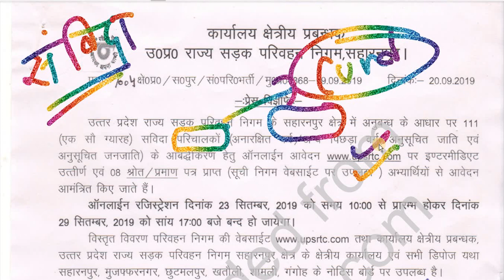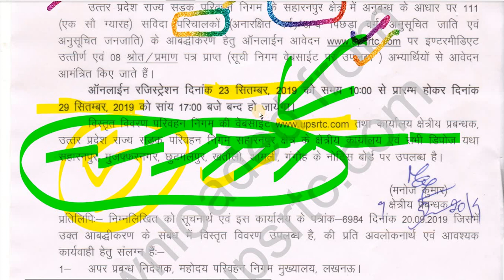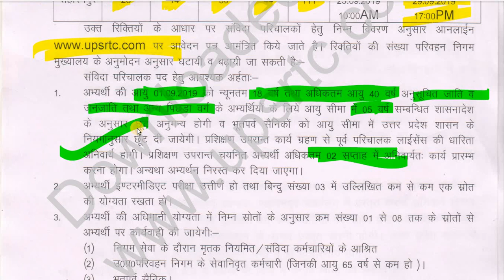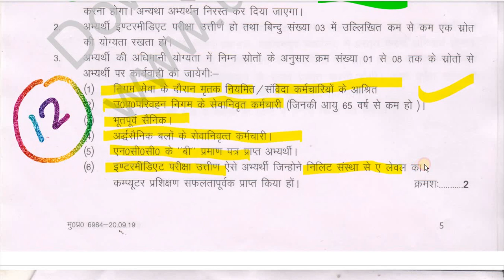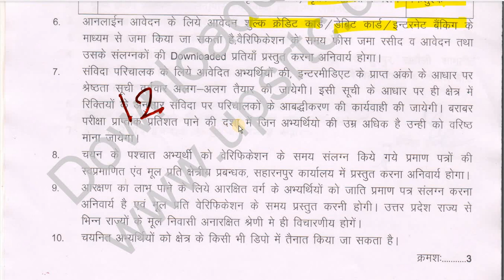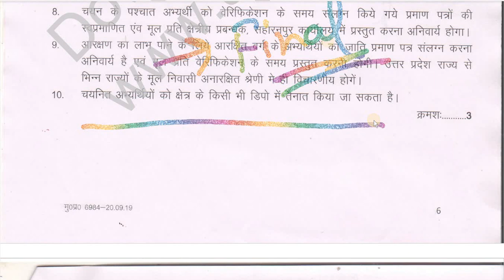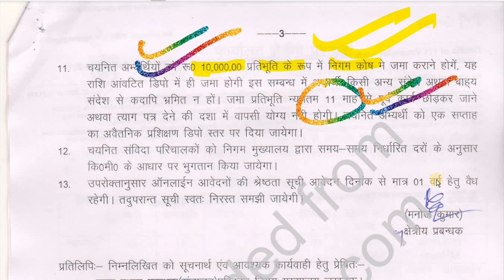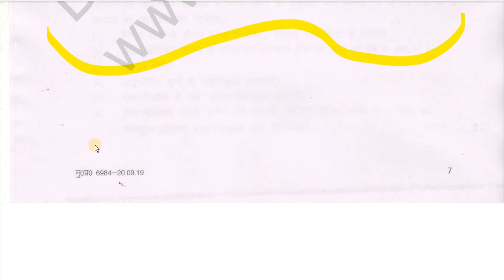UPSRTC bus Conductor Recruitment 2019 सारी जानकारी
UPSRTC bus Conductor  Recruitment 2019

UPSRTC Recruitment 2019
(Uttar Pradesh State Road Transport Corporation)
Post Name – Samvida bus Conductor
IMPORTANT DATES
• Starting Date – 23-September-2019

• Fee Payment Last Date – 29-October-2019

• Merit List – Available Soon

Payment will be made through Debit card/Credit Card/Net banking/E Challan

JOB LOCATION
Saharanpur, Uttar Pradesh

AGE LIMIT
(As on 01/September/2019)

Vacancy Details for UPSRTC Bus Conductor Recruitment 2019

Job Type – Contract Basis (Samvida)

Category wise post details-

General- 44 posts

OBC- 30 posts

SC- 23 posts

ST- 14 posts

Pay Scale– As per UPSRTC the rules

Educational Qualification – Candidates who have passed their Intermediate level of examination with ITI Certificate or along with DOEACC A Level Certificate or NCC B Certificate can apply for this post.

Note – Home Guard/ Ex. Serviceman/ Ex. Army Man/ Any Government Retired Employee can also apply.

How to Apply – Interested candidates can apply online through the link provided below in the link section or they can also apply on the Official Website of Uttar Pradesh State Transport Corporation (UPSRTC) before 29th of October 2019.

Candidates are suggested to read full Official Notification before applying.

Service Bond: – On appointment the Trainees would be required to furnish a service bond of Rs. 10,000/- in the Corporation Fund and if they candidates will leave the service before 11 month they will not get the security amount back.

Documents Required (Soft Copy) –

Photograph

Signature

Intermediate Marksheet

Birth Certificate

NCC B Certificate/ Computer A Level Certificate / Ex- Army man / Ardh Sainik Bal / Mratak Ashrit / Computer O Level Certificate (Any one of the document to be uploaded)

Mode of Selection– Selection will be based on merit List.